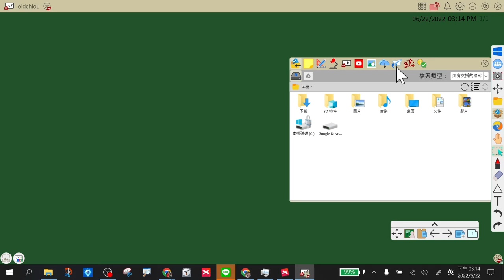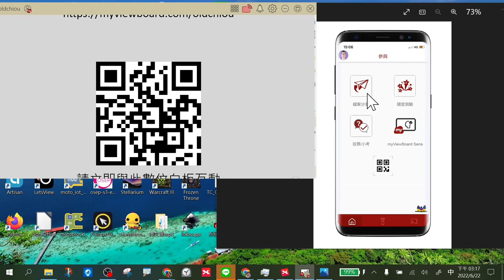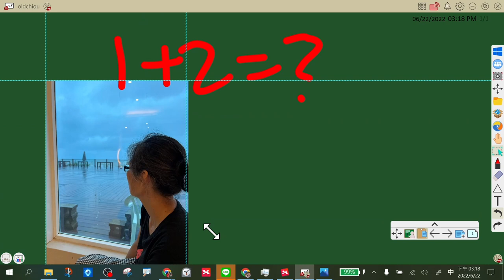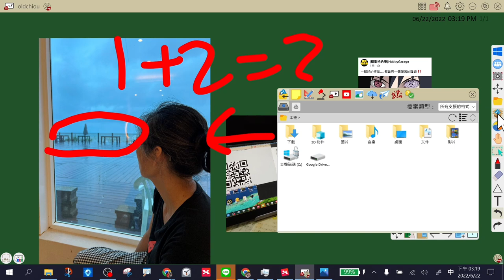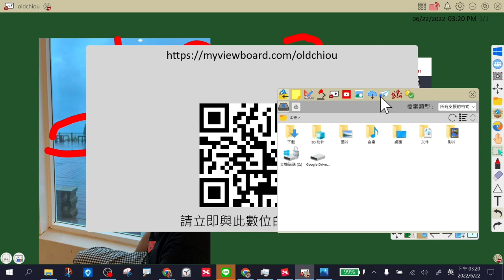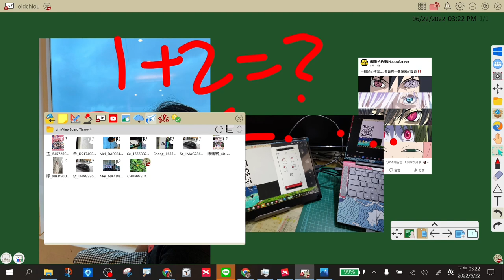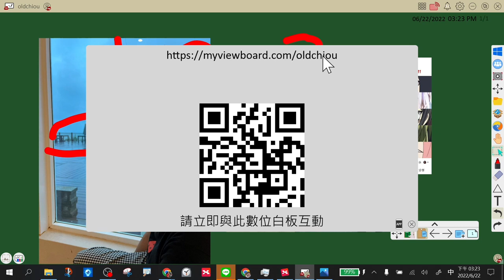0622myviewboard三棧場-11遠距收作業檔案分享